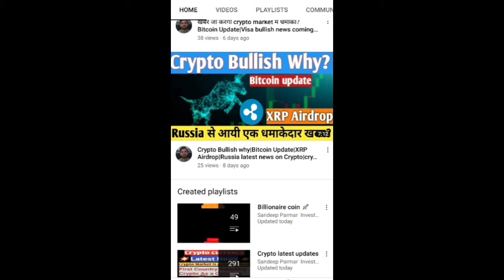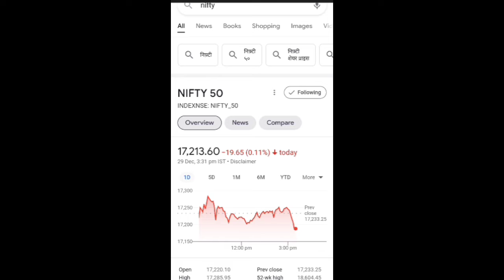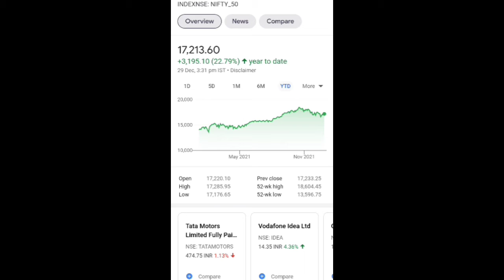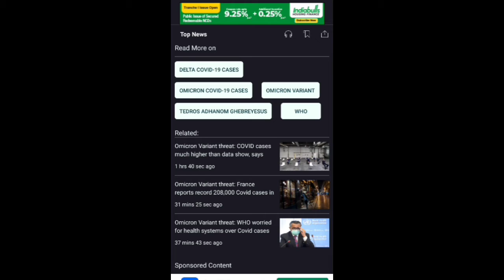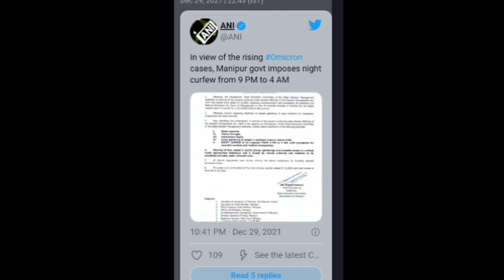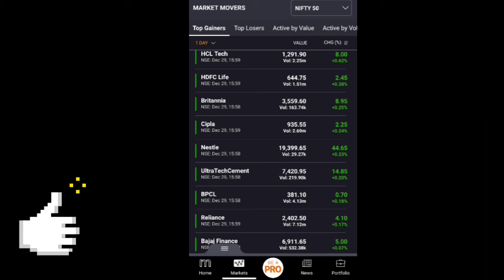Stock market मे क्यो आई गिरावट?इन 2Sectors पर नही पड़ेगाcovid का असर|सावधान रहें|share market update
In this video we talk aboutStock market मे क्यो आई गिरावट?इन 2Sectors पर नही पड़ेगाcovid का असर|सावधान रहें|share market update

‎@Mukul Agrawal   ‎@Financial Guru   ‎@Online kamai   ‎@Neeraj joshi ‎@Bitcoin Expert India   ‎@BitBoy Crypto   ‎@CryptosRUs   ‎@Crypto India I क्रिप्टो इंडिया   ‎@Crypto Conversation /क्रिप्टो की बात   ‎@EllioTrades Crypto   ‎@Crypto King Keyur   ‎@Samjha Do Bhaiya   ‎@everything hindi   ‎@Shivam Chhuneja   ‎@Mukul Agrawal   ‎@CA Rachana Phadke Ranade    ‎@Earn With Sapna   ‎@Crypto Point Hindi - हिंदी
‎@Junnu Ki TECH   ‎@Crypto Talks   ‎@Neeraj joshi   ‎@Online kamai   ‎@Coin Bureau   ‎@CryptoBusy   ‎@Tek baaz   ‎@Wolf Trade   ‎@BeerBiceps